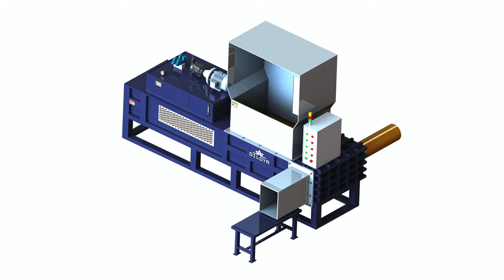Maize Cob Baling Press Baler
1.Fully automatic waste cardboard box/OCC/ONP baling press machine,
2.Vertical carton box baling machine, plastic pet bottles compress machine.
3.Metal scrap baling press machine, steel wire compress baler machine.
4.Aluminum chips/shavings briquetting press machine, copper turnings/swarfs briquetting press machine.
5.Wood shavings bagging press baler machine, silage bagging baling machine.
6.Wiping rags bagging press baler machine, waste clothes/second hand clothing/old clothes baling machine.
7.Plastic lumps/pipes shredder machine, plastic scrap blue shredder machine.
8.Metal scrap shredder machine, double shaft shredder machine, wood pallet shredder machine.
9.Plastic lumps granulator machine, plastic barrels crusher machine.
10.Hydraulic shear machine for heavy metal scrap, copper cable wire shear machine.

TCM BALER Maize corn bagging press baler silage baling press Albania TCM BALER Maize corn bagging press baler silage baling press Pakistan Compare ,Hydraulic Compress Corn Cob Bale Press Alibaba Netherlands Antilles Corn Cob Bale Press, Wholesale Various High Quality Corn Cob Bale Press Products from Global Corn Cob Bale Press Suppliers and Corn Cob Bale Press ; Corn Cob Baler Machine Alibaba Azerbaijan Work stable and low price hydraulic compressor corncob baler corn core baling machine maize cob balers machinery &middot; Linqing Mingyu Machinery Co., Ltd.hydraulic corncob baler machine maize cob baling machine cob Cameroon hydraulic corncob baler machine maize cob baling machine cob baling machine,US $ 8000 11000 Unit, Other, New, Machinery &amp; Hardware, corncob, wood ; Corn Cobs Baling Press Alibaba Denmark Minimum Order: OK. Good performance corn cob bale press machine . Cob Briquette Press Machine &middot; small horizontal corn cobs baling press baler machine.corn cob baler hydraulic corn cob baling machine  High Quality Greenland Corn Silage Hydraulic Press Baling Machine, Corn Silage Wholesale Various High Quality Corn Silage Hydraulic Press Baling Machine Products from Global ; Hot Sale Corn Cob Silage Press Packing Baler Machine  High Guinea Bissau trash compactor hot sale 10613 Results Silage Baler Machine, Packing Machine waste wire baling machine Hot Sale Corn Cob Silage Press Packing press ; GWEIL Maschinenbau GmbH LT Master Press Wickelkombination Hungary Not only corn but also corn cobs, lucerne, sugar beet, cereals, waste, wood chips, G5040 Kombi, the wrapping table picks up the bale directly under the press.price of maize stalk press baler machine Baling machine India Find Best Maize Stalk Balingpressor Press Baler Supplier on Alibaba . Shredder Machine, Waste Shredder, Corn Cobs Shredder, Maize Stalk Shredder, ; Baling cornstalks Living the Country Life Cambodia Using a specific machine for cornstalks makes the process easier. After the fall s corn harvest, the leftover stalks, leaves, husks, and cobs can be baled together She says it s possible to bale corn stover with a hay baler, but there are balers ; Horizontal baler machine Dedicated baler amchine corn cob bale Korea Horizontal baler machine Dedicated baler amchine corn cob bale press machine ChinaExport Cargo .cnexportcargo .hay double press waste compactor for cardboard corn cobs baling press Lebanon hay double press waste compactor for cardboard corn cobs baling press CB500 Hydraulic PLC Control Scrap Press Automotive Baler.price of corn cob meal baler machine Baling machine Lesotho The Latest Information About corn cob meal baler machine: dry shrimp shells bale compress machine. Corn Cob Baler Machine Alibaba. Corn Cob Baler ; corn cob silage press bagging machine Metal Baler Latvia Automatic horizontal corn silage hydraulic press baling machine Favorites machine for wool corn cob hydraulic baling press machine straw bale press ; American Thresherman Volume 17 Page 41 Google Books Result Monaco Each of these machines is a leader in its particular line, and has proven and dust from the corn and cobs, clearing the cobs clean and in fine condition for fuel. The Bale Chamber, with Tension Regulating Device, is the simplest and most ; corn cobs hydraulic baling press New Caledonia Home &gt; Products &gt; corn cobs hydraulic baling press baling press; Tire Baling Press bale weight: 80kg 320kg 400kg; Tire Baling Press capacity: 0.32t h 0.7t h ; The Threshermen's Review Poland _ . s, , Reeves Cylinder Corn Sheller Reeves Steel Baling Press The Reeves Steel The Bale Chamber, with Tension Regulating Device, is the simplest and ;